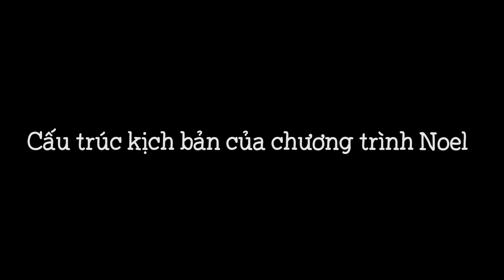Cấu trúc KỊCH BẢN của chương trình dẫn Noel - Giáng sinh